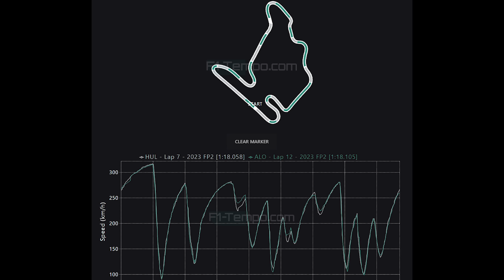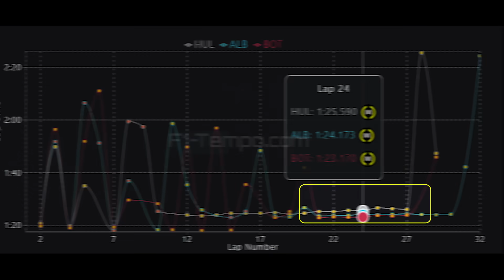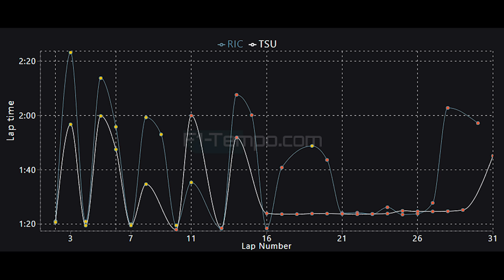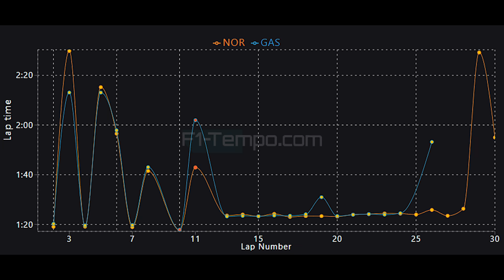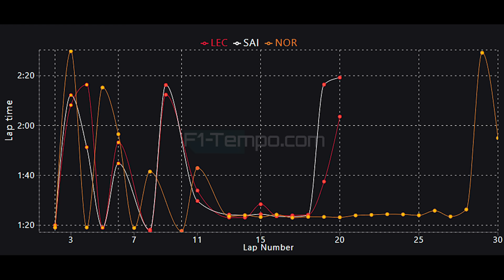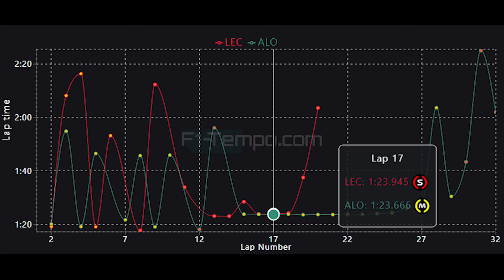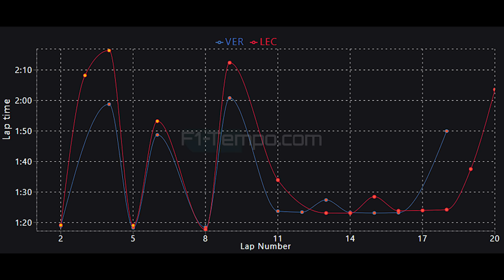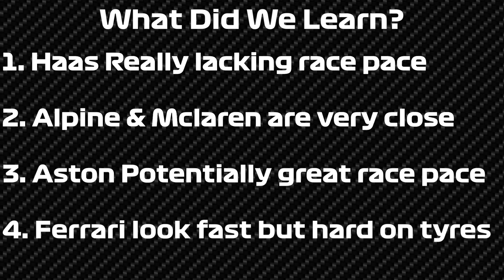F1 2023 Hungary GP Practice Data Analysis - What Did We Learn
Friday is over at Budapest and the fastest driver of the day for once was not Max Verstappen but it was the Ferrari driver of Charles Leclerc but todays session was one of the most mixed up sessions of the entire year meaning that there was not too much to read into the times but we will see what we can learn. Alpine have brought changes and are seemingly closely matched with Mclaren but will that persist as the weekend goes on, we will just have to wait and find out. Can Ferrari and Charles Leclerc or Carlos Sainz take the fight to Max Verstappen and Red Bull or was it a one off well we will have to wait until Saturday.

Once again Sergio Perez had a difficult day after having a big crash in FP1, Mercedes did not post any fast lap times today and were focused on the race runs so we don't know where George Russell and Lewis Hamilton are in the pecking order.

Haas are looking like a team that may be struggling with race pace when compared to Williams and Alfa Romeo but will they actually struggle?